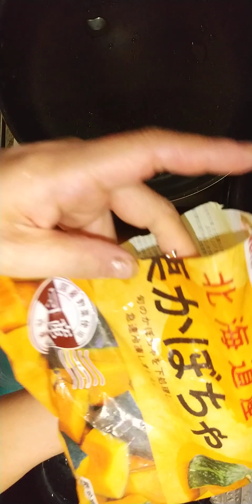カボチャ鶏団子[レンジ調理]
ーー材料ーー
冷凍カボチャ
鶏ミンチ肉
［下味に塩少々と、かき醤油］

【カボチャに鶏ミンチで包み団子にしたら、出汁と塩少々と醤油入れて、レンジで6分かけたら出来ます】

ーー調味料ーー
出汁
塩少々
かき醤油

〜和風味〜
水菜
柚子胡椒

〜イタリアン味〜
余った出汁
トマト
ナス
スライスチーズ(団子が、熱いうちにのせたらいいです)
バジル
黒コショウ
玉ねぎスープの素